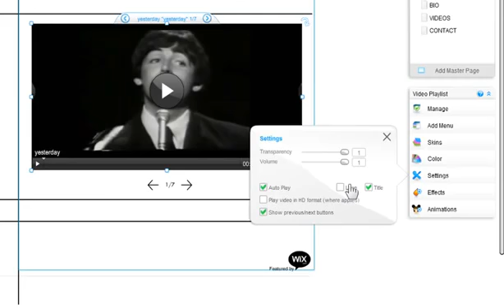How to Set Your Website